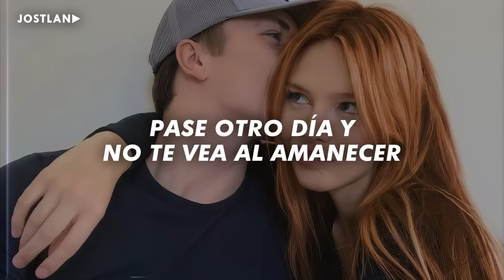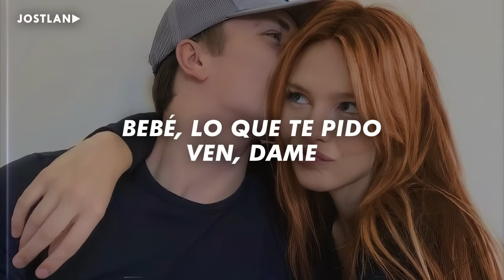quiero comerte yo todos los días (Letra) | Fuerza Regida x Grupo Frontera - Bebe Dame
👤 Artista | Fuerza Regida x Grupo Frontera
💿 Canción | Bebe Dame

[Letra De “Bebe Dame”]

Dime que sí voy a tenerte

[ Tags ]